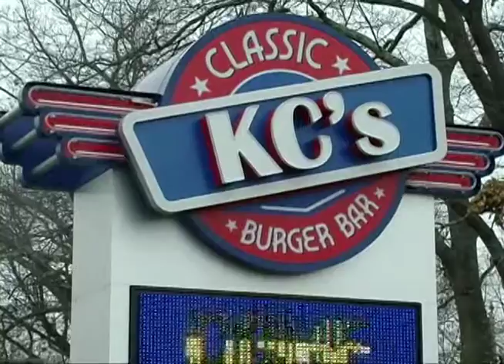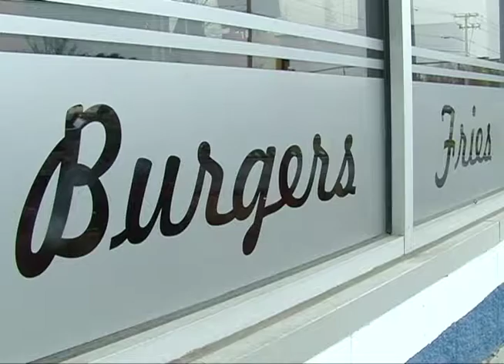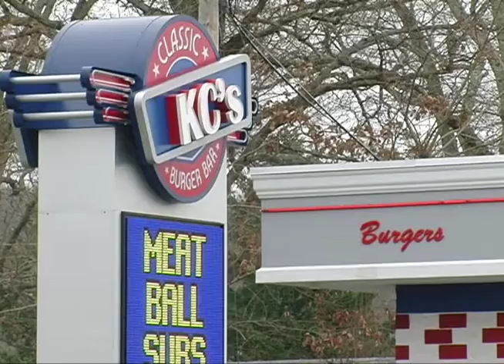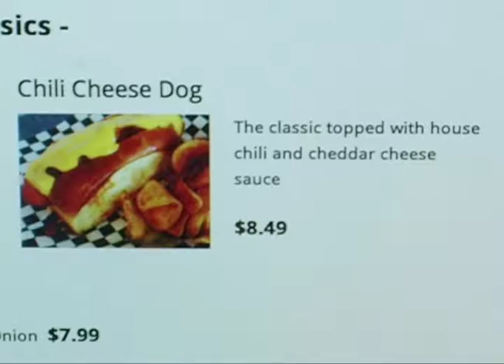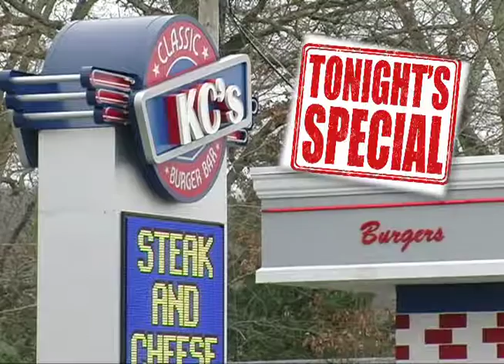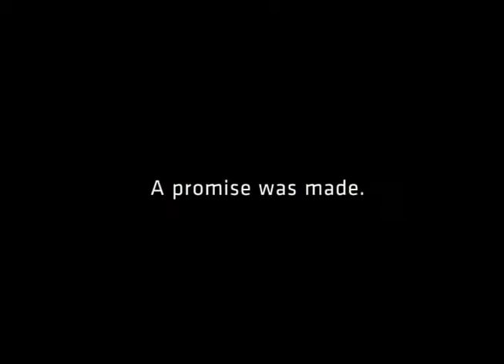TONIGHTS SPECIAL: KC's Classic Burger Bar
North Attleborough Community Television, North TV, Presents Tonight's Special. in this episode we swing by the only classic burger spot in town, KC's Classic Burger Bar.